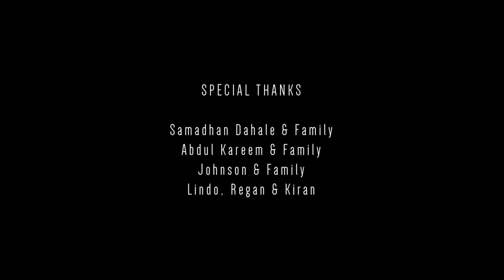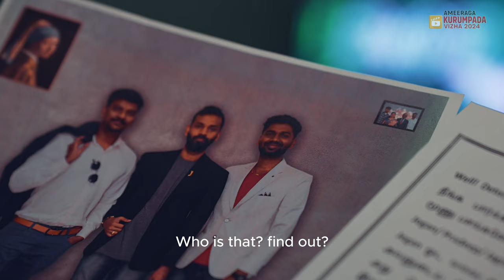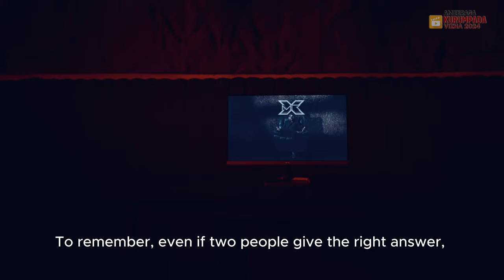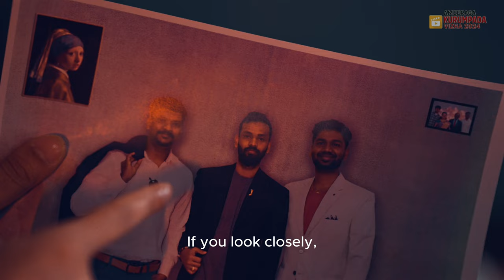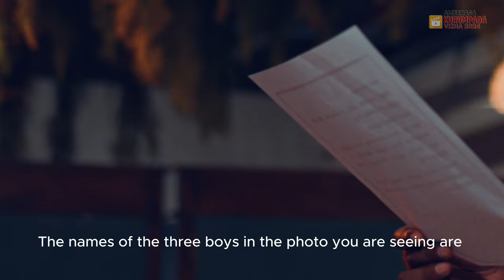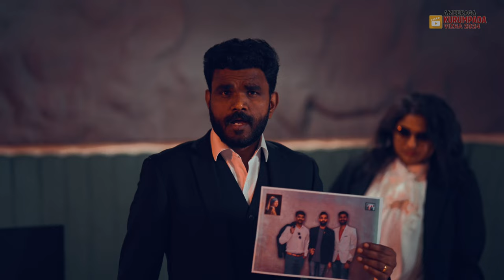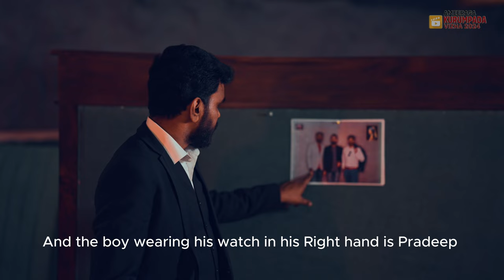TICK TOCK | SHORT FILM | JOEL JAI SINGH | MM CREATIONS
Presenting TICK TOCK official short film made for Ameeraga Kurumpadavizha 2024.

The story revolves around a puzzle, and it is guaranteed worth spending your 11 minutes in watching this short film. I promise you definitely will watch second time.

MM CREATIONS
DIRECTED: Joel Jai Singh
DOP & CUTS: SALIZ Photography
LYRICS: Rosy Mary
STARRING: Ravi Sundarraj, Krishna, Gayathri Ramesh, Krisha Kanth
CHOREO: Sathish
CREW: Lindo Derrin, Kiran Kishore, Antony Regan